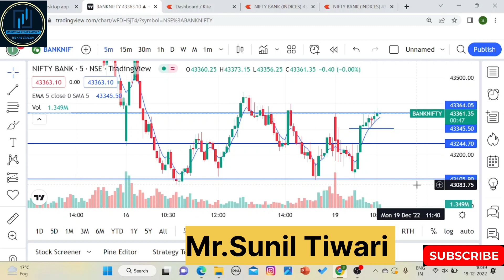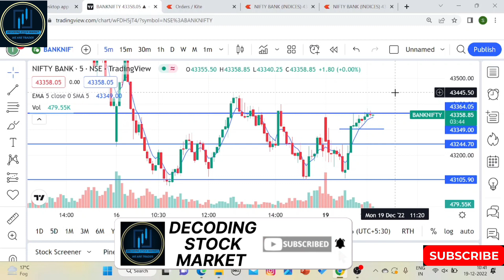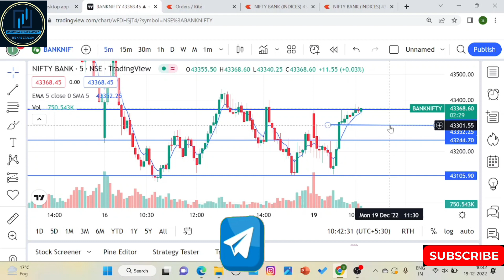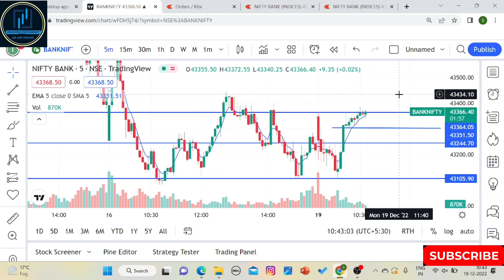TODAY -370 LOSS || Earn money online || Stock Market से पैसे कैसे कमाएं ?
How to find stocks for intraday how to buy and sell in zerodha kite, zerodha trading tutorial in Hindi, bracket order, daily income, plan emotions, unsuccessful investors, share trading course, share market course.

Day trading, best strategies on intraday trading candlestick type, candlestick, candlestick analysis in Hindi, candlestick body, Japanese candlestick, Rakesh Jhunjhunwala, share market, stock market for beginners tutorial, how to enter the stock market for beginners stock market guide, share market basic for beginners share bazar ki jankari, how to begin investing in the share market, share bajar basics, discount broker, how to open Demat account, share, biology, stock market index, what is sensex and Nifty, what is Nifty and sensex, Nifty index, strategies, Nifty 50, indeces, Bank Nifty levels, technical analysis, trading strategies, intraday trading,